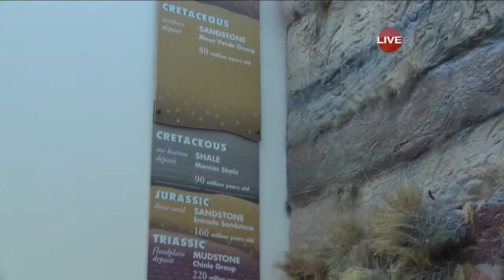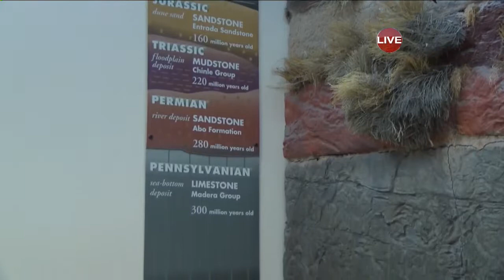Lecture to reveal Grand Canyon history